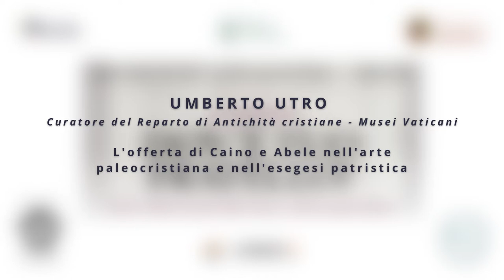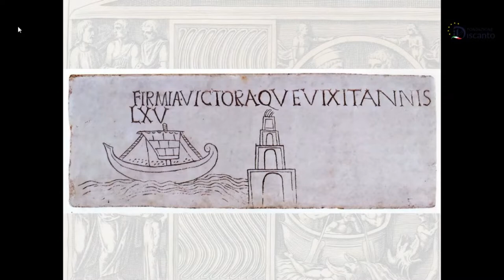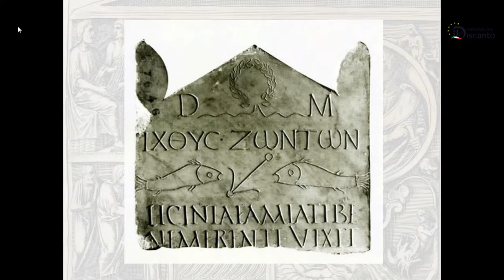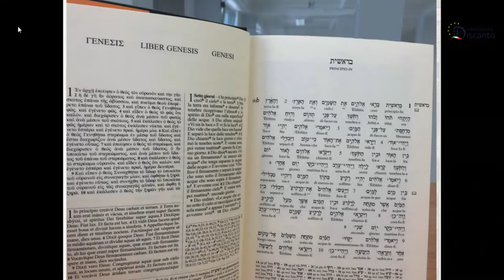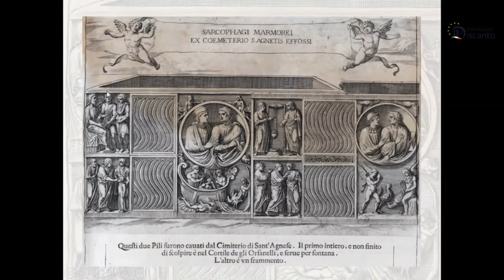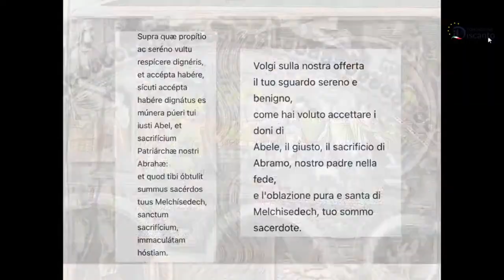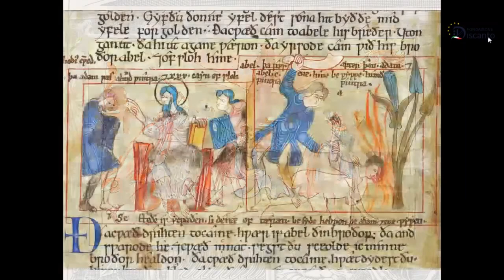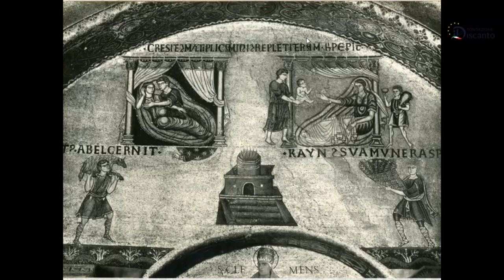Utro - L'offerta di Caino e Abele nell'arte paleocristiana e nell'esegesi patristica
Interpretazione della scena biblica dell'offerta di Caino e Abele nel contesto dell'iconografia paleocristiana e della letteratura cristiana antica. Intervento al convegno "Dov'è tuo fratello?" a cura del "Centro Studi Sant'Agostino - Verona" (12.11.21)